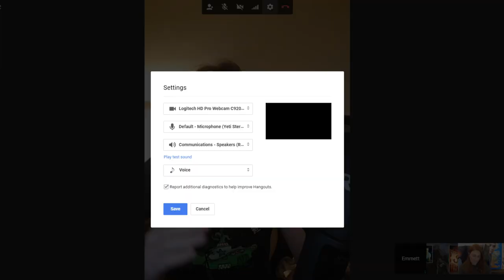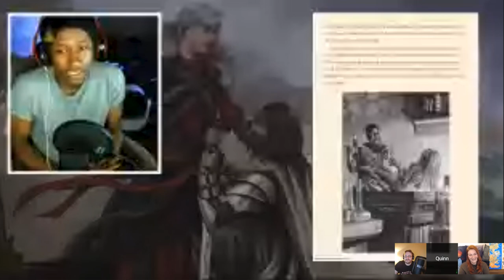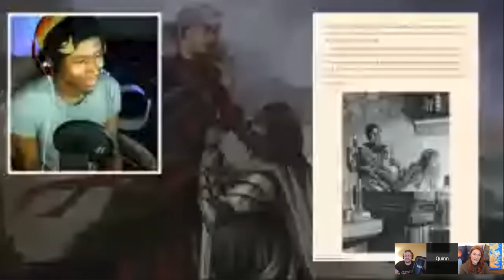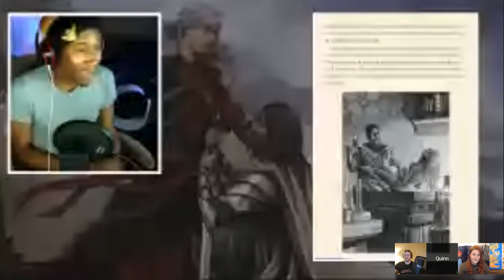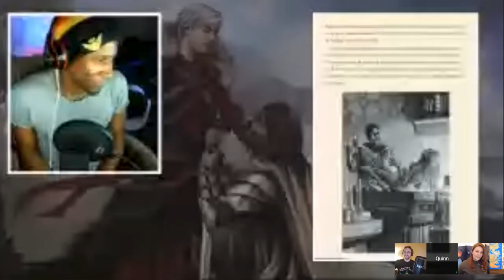Fire & Blood: Higher Mysteries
This week's F&B stream features a great topic w/great guests! Gemma (Secrets of the Citadel), Quinn (Ideas of Ice & Fire), and Emmett (NotACast) will join Aziz to discuss magic from the early parts of the book. Includes Visenya, Tyanna of the Tower, Alysanne and Aerea. There will be *a lot* on dragons, Daenerys, Euron, Victarion and so much more. Come ask Q's and hang in the chat!